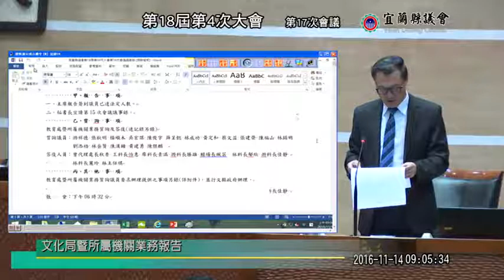宜蘭縣議會 20161114 1【議會演哪齣？】